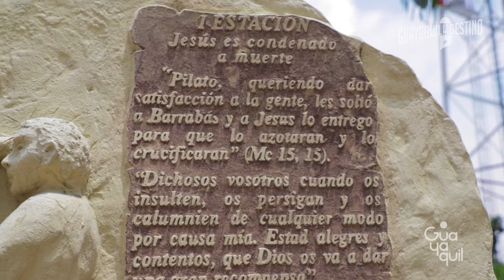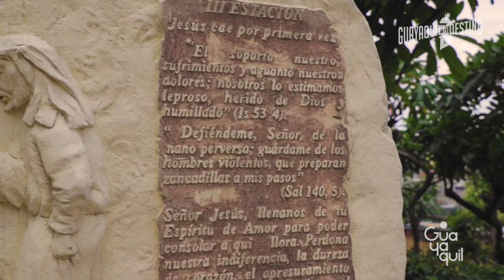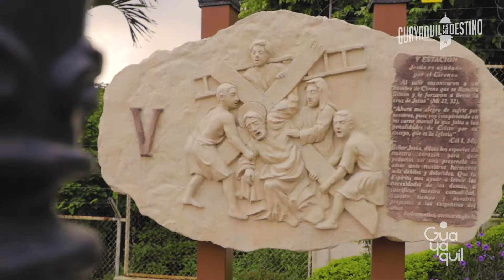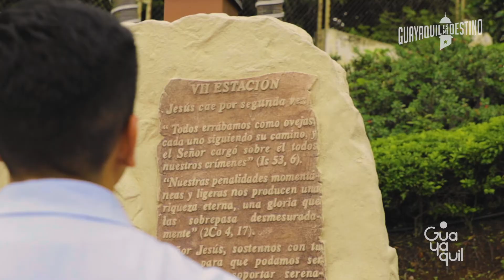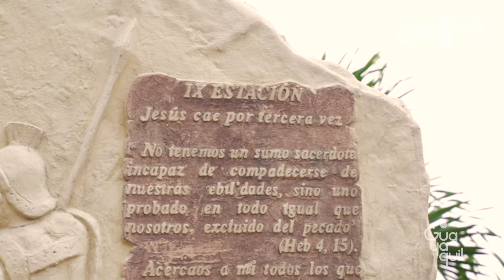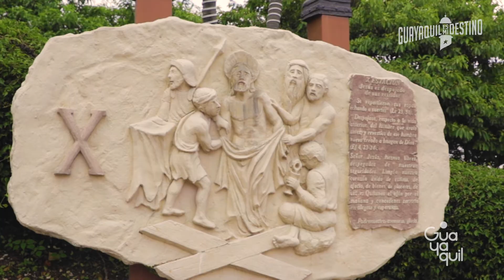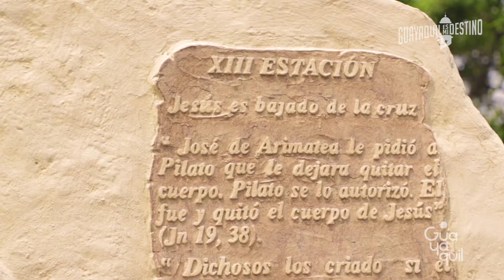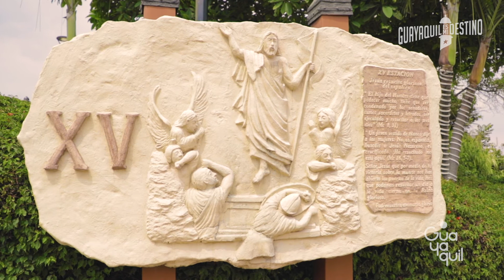Viacrucis en el Cerro del Carmen